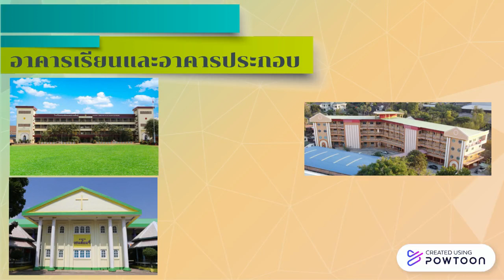โรงเรียนเซนต์ยอแซฟกาฬสินธุ์.pptx